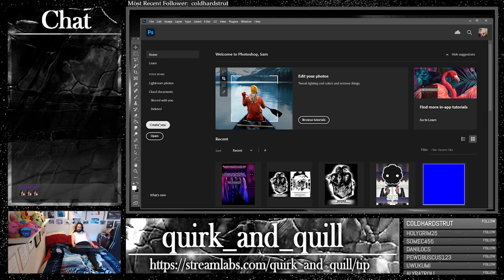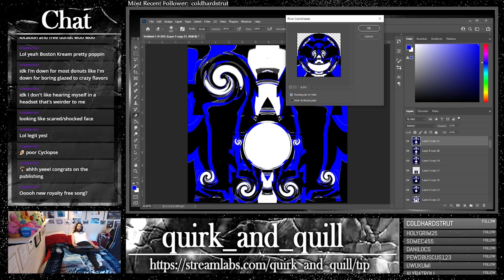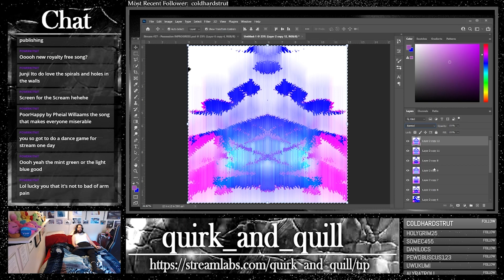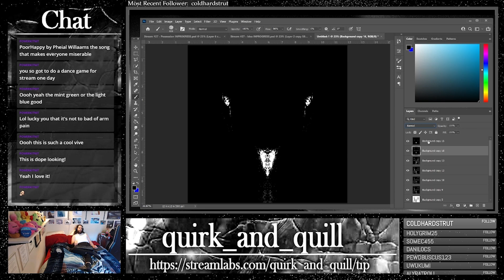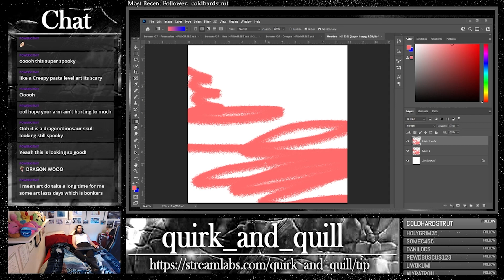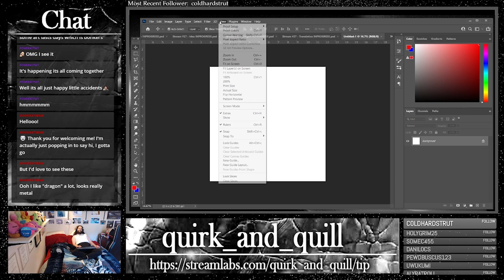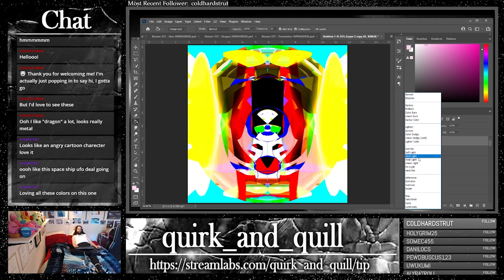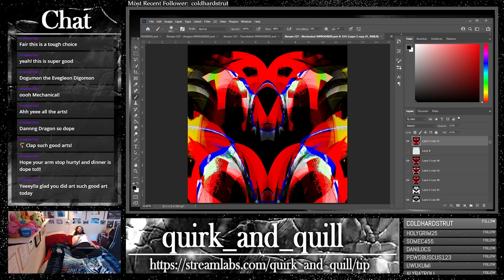Photoshop Art Stream [#27] | "Possession," "Idea," "Dragon," "Translation," & "Mechanical!"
In our 27th live photoshop art stream, we decide to celebrate after getting our first vaccine shot by diving into the wondrous waters of Photoshop once more, ending up with us creating five new pieces titled "Possession," "Idea," "Dragon," "Translation," and "Mechanical," each of which you can check out now on our Redbubble, Teespring, and Darkroom stores if you want!